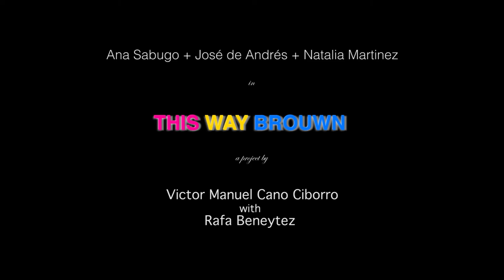This Way Brouwn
El proyecto TWB es una praxis crítica a través de la docencia del proyecto arquitectónico. Se entiende desde la conexión de tres actores: AAA
a. el sujeto y sus relaciones inestables, conflictivas y reales de existencia = Audiencia
b. condiciones de contexto social, político, económico, ecológico, medioambiental = Ambiente
c. campo problemático donde visibilizar las tensiones = Acción

Recorre tres etapas:
1. Problematizar el cuerpo de lo real
2. Visibilizar el saber específico
3. Construir el artefacto